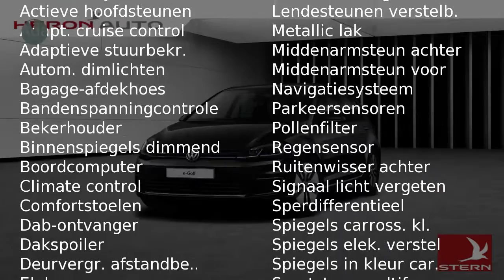Volkswagen Golf e-Golf 5D Aut. e-Golf